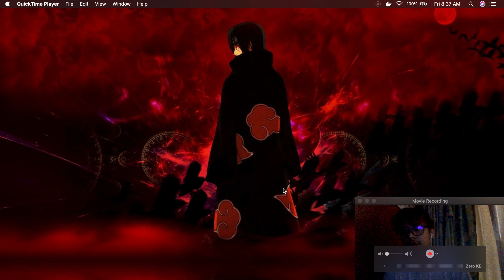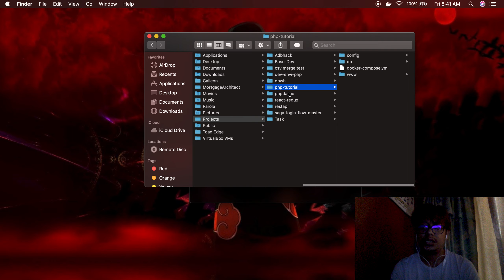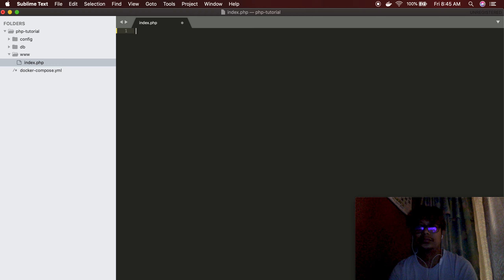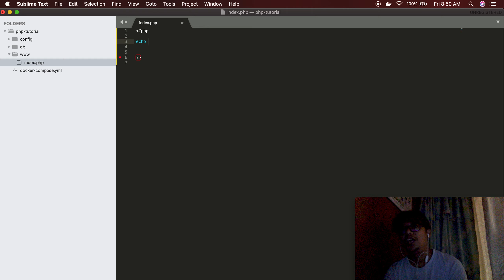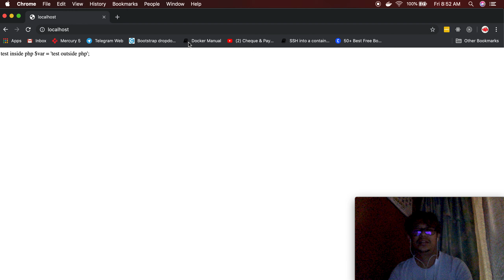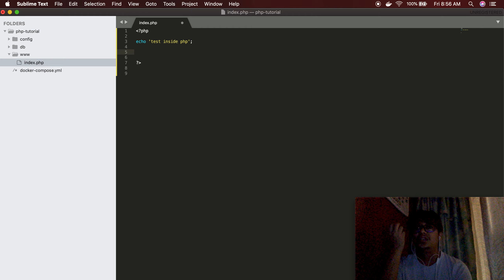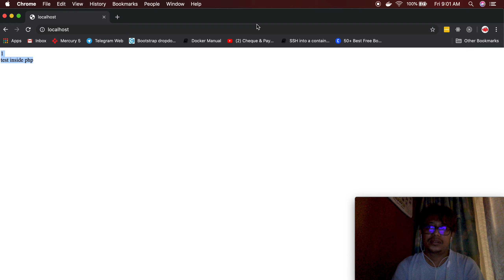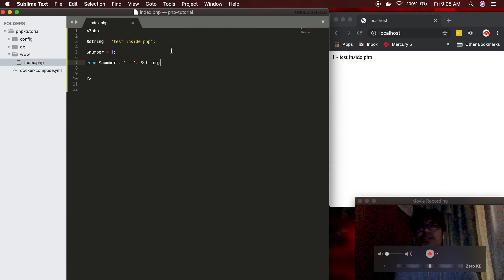Dev: programming php beginner 01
unconventional way of learning php